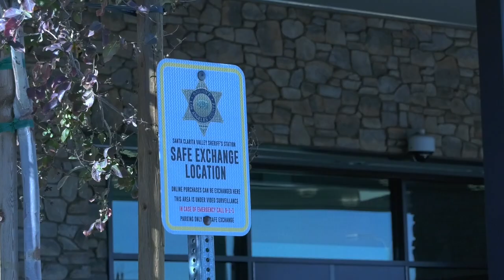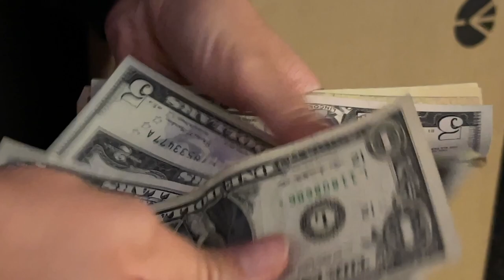SCV AND THE HOMELESS CRISIS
WITH THE PRESSING ISSUE OF HOMELESSNESS ACROSS THE STATE, ANDREA PERRINE GIVES US A LOOK AT WHAT SANTA CLARITA IS DOING TO ADDRESS THE CRISIS.